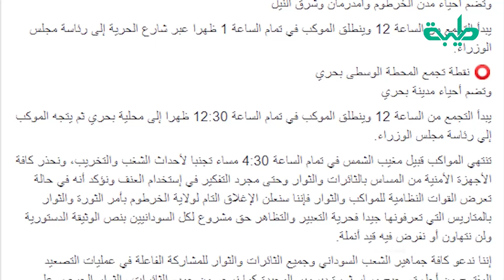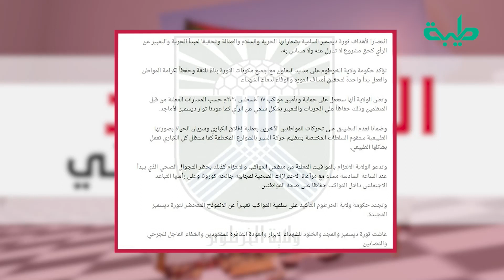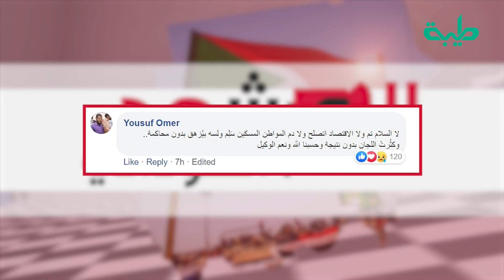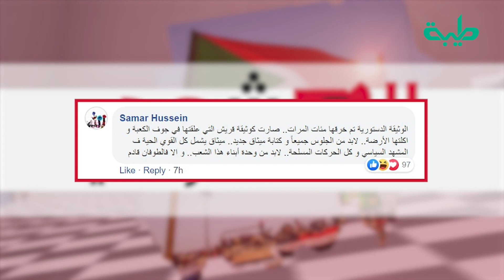برنامج المشهد السوداني | مواكب جرد الحساب | الحلقة 102